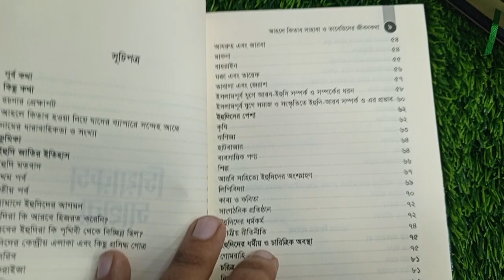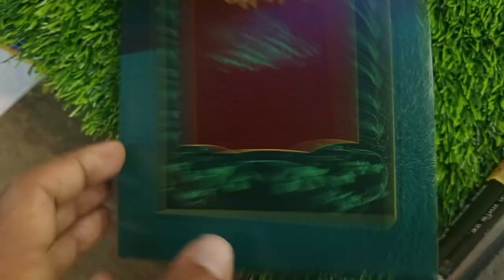সিয়ারুস সাহাবা ১২তম খন্ডের সূচিপত্র দাম ও বিস্তারিত।। 01719-301827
ইসলামিক বণিক.কম
Islamicbonik.com

সিয়ারুস সাহাবা’। ১৭ খণ্ডের পুরো সিরিজে উল্লেখ হয়েছে খাইরুল কুরুনের ৭৩২ জন মনীষীর জীবনী। এটিই বাংলা ভাষার সর্ববৃহৎ সাহাবি, তাবেয়ি, তাবে-তাবেয়ি বিশ্বকোষ। প্রায় ১০০ বছর আগে ‘দারুল মুসান্নিফিন : শিবলি একাডেমি’-এর ব্যবস্থাপনায় রচিত এই সিরিজটি গোটা বিশ্বে সমাদৃত।

সিয়ারুস সাহাবায় উঠে এসেছে সাহাবায়ে কেরাম, তাবেয়ি ও তাবে-তাবেয়িদের পূর্ণাঙ্গ জীবনচিত্র। তাদের ইবাদাত, আখলাক, লেনদেন, যুদ্ধ ও বিজয়ের ইতিহাস, রাজনৈতিক-সামাজিক ও জ্ঞানতাত্ত্বিক জীবন, নতুন আঙ্গিকে তাহকিক ও তাখরিজের সাথে সবিস্তারে আলোচিত হয়েছে।

জীবনী-সংকলনকে আরবি ভাষায় বলা হয় সিয়ার বা তারাজিম। এই সিয়ার বা তারাজিমশাস্ত্র ইসলামের এক জীবন্ত মোজেজা। ইত্তিহাদ পাবলিকেশন অনূদিত 'সিয়ারুস সাহাবা'র সবচেয়ে বড় বৈশিষ্ট্য হলো, সম্পূর্ণ সিরিজটি ২৮০টিরও অধিক প্রাচীন উৎসগ্রন্থের আলোকে তাখরিজকৃত।
বিশেষ করে, শামসুদ্দিন যাহাবি (৭৪৮ হি.) রচিত সিয়ারু আলামিন নুবালা, তাযকিরাতুল হুফফাজ, তাহজিবু তাহজিবিল কামাল, মিজানুল ইতিদাল; আল্লামা ইবনে হাজার আসকালানি (৮৫২ হিজরি) রচিত তাহজিবুত তাহজিব, লিসানুল মিজান, তাকরিবুত তাহজিব, আল-ইসাবাহ ফি তাময়িজিস সাহাবা; ইবনে সাদ রহ. (২৩০ হিজরি) রচিত আত-তাবাকাতুল কুবরা বা তাবাকাতে ইবনে সাদসহ তারাজিমের ওপর লেখা সালাফের প্রায় অধিকাংশ কিতাবাদির সারনির্যাস এই ‘সিয়ারুস সাহাবা’।

‘সিয়ারুস সাহাবা’ পড়ে পাঠক অনায়েসেই তারাজিমশাস্ত্রে সালাফের লিখিত শতাধিক কিতাবের নির্যাস এবং সাহাবি, তাবেয়ি ও তাবে-তাবেয়ি জীবনচরিতের মূল পাঠ পেয়ে যাবেন।

সিয়ারুস সাহাবায় নান্দনিক উপস্থাপন, চমৎকার বিন্যাস, জ্ঞানগর্ভ আলোচনা এবং বৈচিত্র্যময় বিপুল তথ্যের সমাবেশ ঘটেছে। কুরআন-হাদিসসহ তারাজিম, আসমাউর রিজাল, তারিখ ইত্যাদি বিষয়ের ২৮০টিরও অধিক প্রাচীন গ্রন্থের সারনির্যাস তুলে ধরা হয়েছে ‘সিয়ারুস সাহাবা’ গ্রন্থে। কিছু বৈশিষ্ট্যের দিক থেকে ‘সিয়ারুস সাহাবা’ এমন একটি সিরিজগ্রন্থ, সমগ্র দুনিয়াজুড়ে যার নজির খুঁজে পাওয়া মুশকিল। উর্দুসাহিত্যে তো বটেই—কিছু বৈশিষ্ট্য ও বৈচিত্র্যের দিকে লক্ষ করলে গোটা ইসলামি সাহিত্যে এটি অনন্য এক সংযোজন।

পুরো সিরিজটি মোট ষোলো খণ্ড, প্রায় ছয় হাজারের অধিক পৃষ্ঠা, ষোলো হাজার টীকা, মোট সাতশো বত্রিশটি জীবনী, পাঁচশো ছাব্বিশজন সাহাবির জীবনী, একশো তেরোজন তাবেয়ির জীবনী, তিরানব্বইজন তাবে-তাবেয়ির জীবনী উঠে এসেছে। এই সিরিজের ব্যাপারে সাইয়েদ আবুল হাসান আলি নদভি রহ. এক ভূমিকায় লিখেছেন, "এই গ্রন্থ পড়ার পর পাঠকদের কেবল জ্ঞানসমৃদ্ধিই ঘটবে না, বরং এর মাধ্যমে তাদের ঈমানের শক্তি, হৃদয়ের উষ্ণতা, এবং সৎ সাহস ও সংকল্পের সেই সম্পদও অর্জিত হবে, এই গ্রন্থের পাতায় পাতায় যার পয়গাম পাওয়া যায়।"

সিয়ারুস সাহাবার বৈশিষ্ট্য :
১. বাংলা ভাষায় সর্ববৃহৎ সাহাবি, তাবেয়ি, তাবে-তাবেয়ি জীবনীগ্রন্থ।
২. ২৮০টিরও অধিক প্রাচীন কিতাবের আলোকে রচিত।
৩. তাহকিক ও তাখরিজ ও অনুবাদ প্রকাশের ক্ষেত্রে মূল প্রকাশনা প্রতিষ্ঠান ‘দারুল মুসান্নিফিন’-এর অনুমোদন।
৪. বরেণ্য ঐতিহাসিক মাওলানা ইসমাইল রেহানের পরামর্শে গ্রন্থ-নিরীক্ষণ।
৫. দেশবরেণ্য লেখক ও গবেষকদের ভূমিকা।
৬. যোগ্য মুহাক্কিকের হাতে পুরো বইটির তাহকিক ও তাখরিজ।
৭. পাঁচজন বিচক্ষণ আলেমের হাতে পুরো বইটির শরয়ি নিরীক্ষণ।
৮. অনির্ভরযোগ্য, স্পর্শকাতর, ধোঁয়াশাপূর্ণ তথ্য ক্ষেত্রবিশেষ পরিমার্জন ও টীকা সংযোজন।

খণ্ড বিন্যাস :

প্রথম খণ্ড : দারুল মুসান্নিফিনের ইতিহাস, সিয়ারুস সাহাবা পরিচিতি, লেখকদের জীবনী, ভূমিকা ও অভিমত, বিস্তারিত সূচিপত্র
দ্বিতীয় খণ্ড : খুলাফায়ে রাশেদিনের জীবনকথা
তৃতীয় খণ্ড : মুহাজির সাহাবিদের জীবনকথা- ১
চতুর্থ খণ্ড : মুহাজির সাহাবিদের জীবনকথা- ২
পঞ্চম খণ্ড : আনসার সাহাবিদের জীবনকথা- ১
ষষ্ঠ খণ্ড : আনসার সাহাবিদের জীবনকথা- ২
সপ্তম খণ্ড : মহান চার সাহাবির জীবনকথা
অষ্টম খণ্ড : বিখ্যাত শতাধিক সাহাবির জীবনকথা
নবম খণ্ড : সাহাবায়ে কেরামের জীবনাদর্শ- ১
দশম খণ্ড : সাহাবায়ে কেরামের জীবনাদর্শ- ২
একাদশ খণ্ড : নারী সাহাবিদের জীবনকথা
দ্বাদশ খণ্ড : আহলে কিতাব সাহাবা ও তাবেয়িদের জীবনকথা
ত্রয়োদশ খণ্ড : তাবেয়িদের জীবনকথা- ১
চতুর্দশ খণ্ড : তাবেয়িদের জীবনকথা- ২
পঞ্চদশ খণ্ড : তাবে-তাবেয়িদের জীবনকথা- ১
ষোড়শ খণ্ড : তাবে-তাবেয়িদের জীবনকথা- ২
সপ্তদশ খণ্ড : তাবে-তাবেয়িদের জীবনকথা- ৩